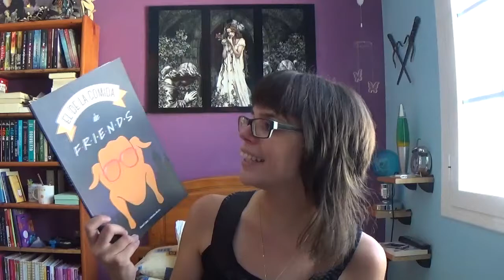Book haul de agosto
Un saludo!